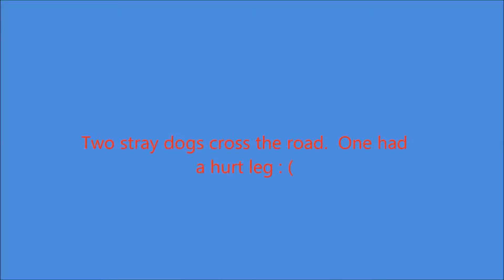Wildlife on the Natchez trace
Spotting a deer. Coming across some stray dogs, and a night drive.